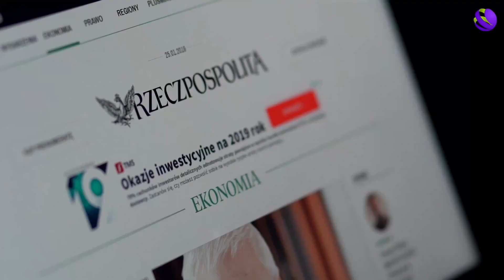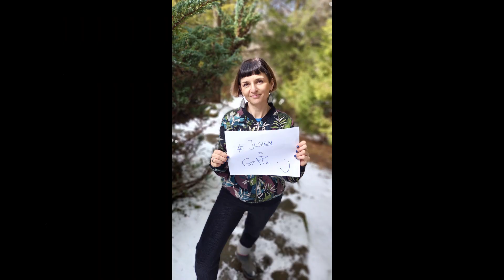Kierunek: Gospodarka i Administracja Publiczna